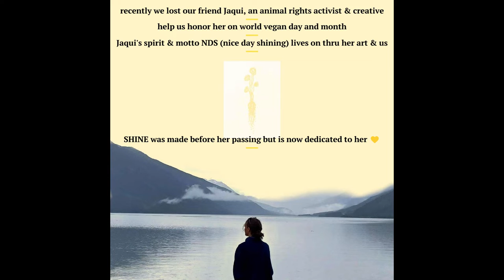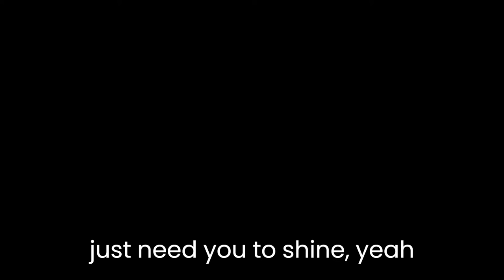World Vegan Day Jaqui Tribute (NDS + VEFO, SHINE)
Compilation of Jaqui's artwork and pictures combined with the song "Shine" by VEFO
Please go vegan and become active for Jaqui, you can find out more about her story
May her spirit guide us towards a more kind and compassionate world.
We love you Jaqui, forever in our hearts 💚💚💚💚